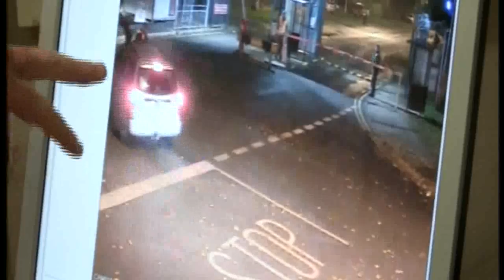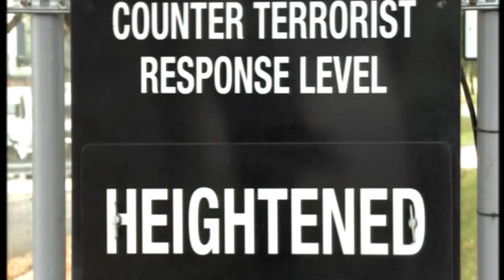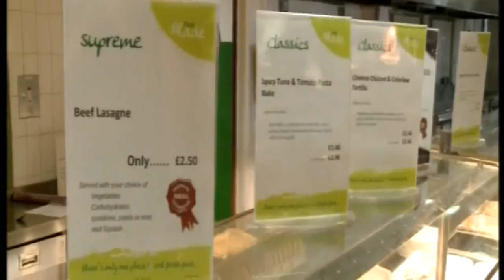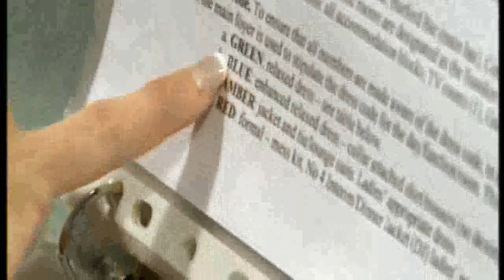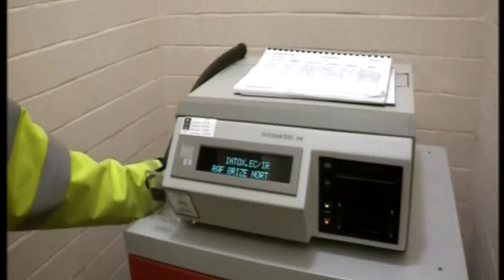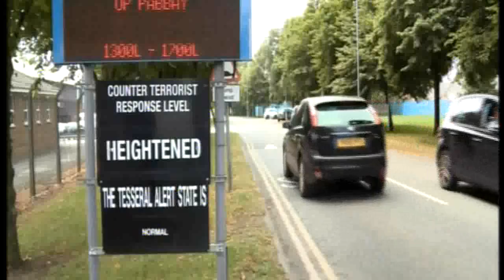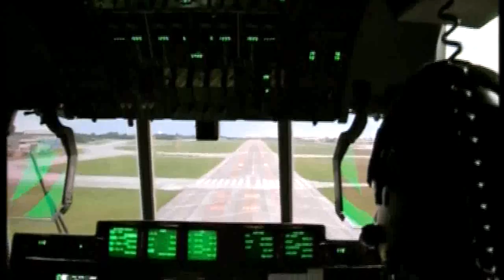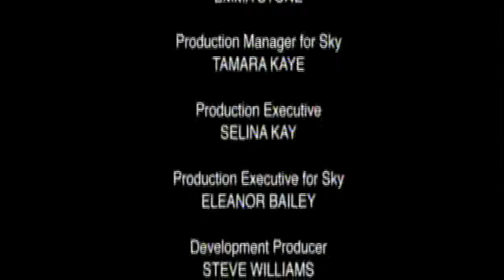Inside RAF Brize Norton Episode 5